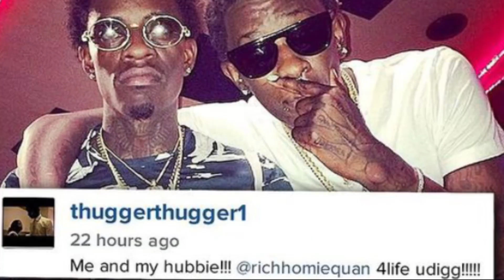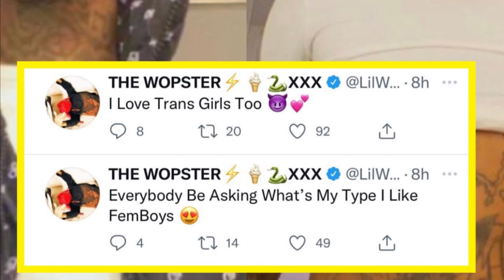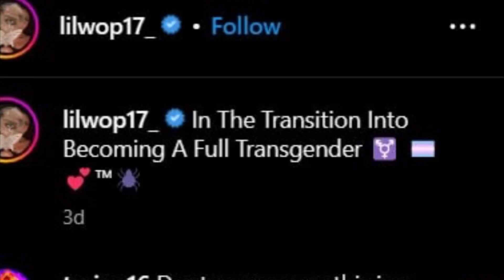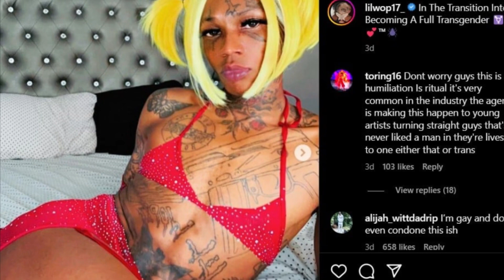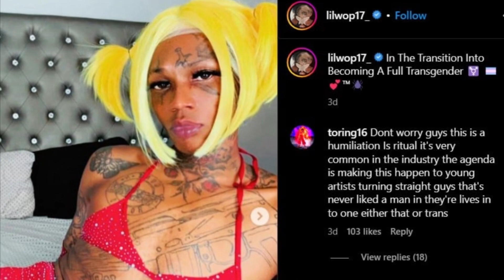Lil Wop Transitioning Effect , And The Birth Of A Nation Originated By Young Thug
This video speaks on Young Thug possible influence on the femininity that has been introduced into the hip hop community and Lil Wop transitioning effect.